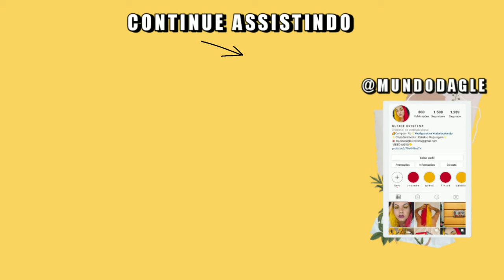COMPRINHAS DO SHOPEE I SHOPEE BRASIL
I L I N K S I